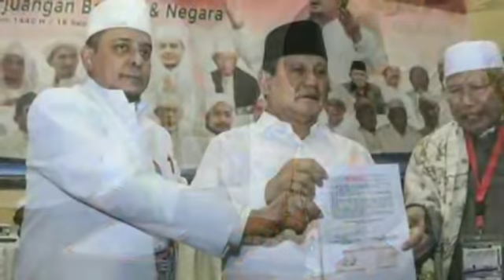WANITA GEREJA INI DIGARANSI UST HAIKAL;JIKA PRABOWO PRESIDEN;KUATIR NEGARA KHILAFAH;PILPRES 2019;IJT